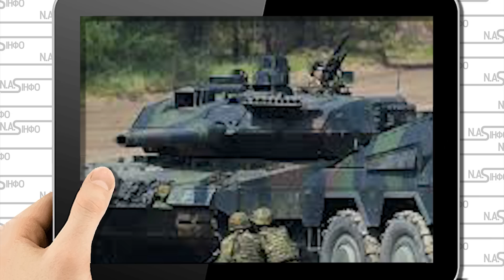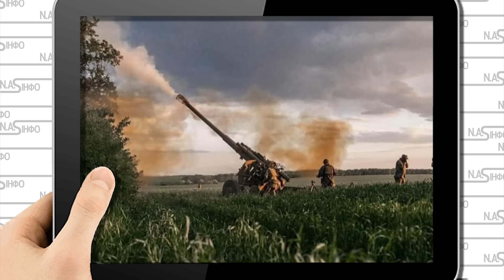Години тому! Оточили Херсон. Остання переправа - прошито Відступають - здача міста. Вони біжать